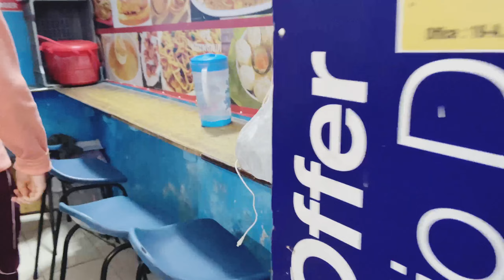VLOG 6 | Random vlog | Jammu city | RN ladakhi vlog